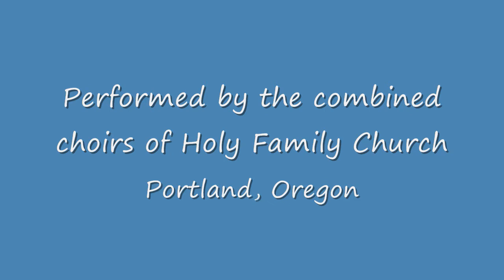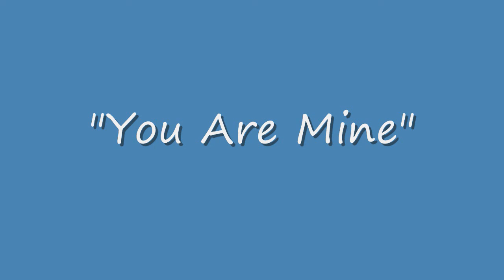You Are Mine--David Haas arr. Mark Hayes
A beautiful setting of David Haas' song "You Are Mine" as arranged by Mark Hayes and performed by the choirs of Holy Family Catholic Church in Portland, Oregon. Easter concert, April 28, 2013